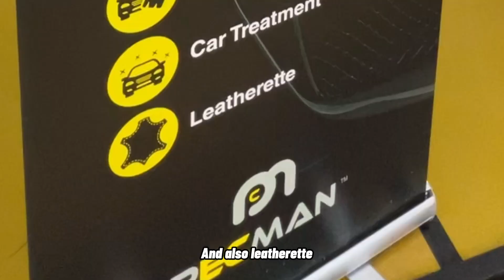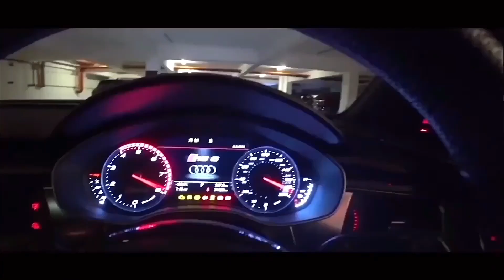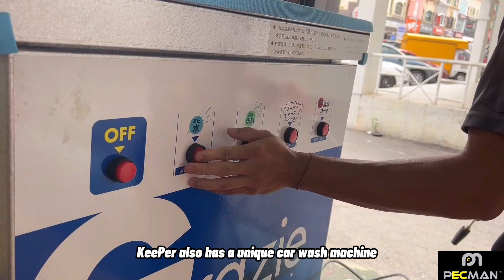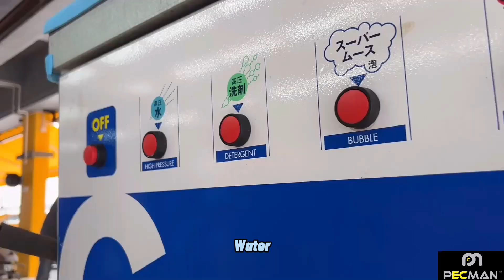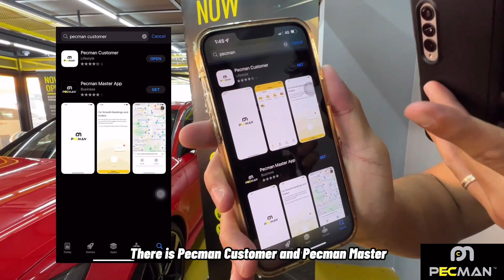亲身测试日本独有的洗车绝技只在Pecman 一站式Leather Seat, PPF, Coating, Tinting, 汽车服务 | Evomalaysia.com